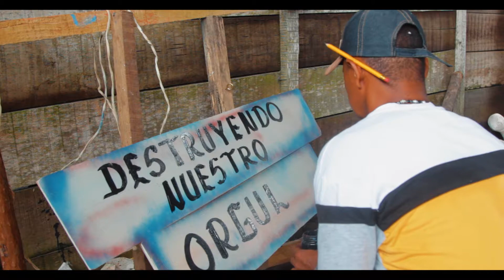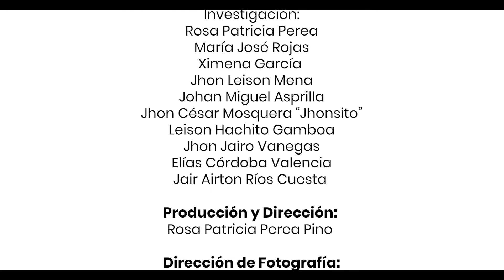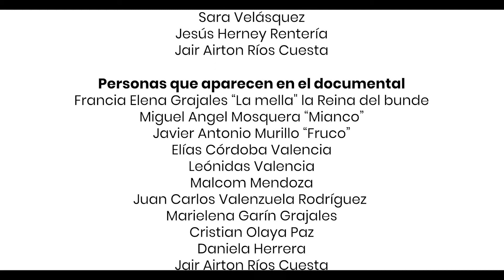San Pacho en clave digital: Disfraceros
Las Fiestas de San Pacho en Quibdó son una de las principales manifestaciones culturales y patrimoniales de Colombia celebrada en Quibdó, Chocó. En 2012, esta fiesta que se viene realizando desde hace más de 360 años, fue declarada Patrimonio Inmaterial de la Humanidad por la Organización de las Naciones Unidas para la Educación, la Ciencia y la Cultura (UNESCO) En este video se describe el rol fundamental de los disfraceros en el desarrollo de esta importante fiesta cultural.